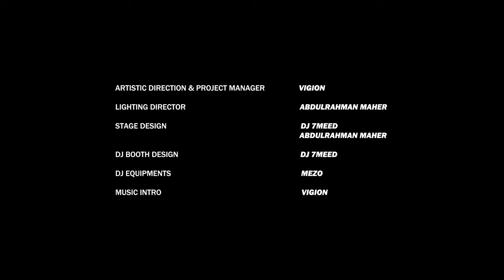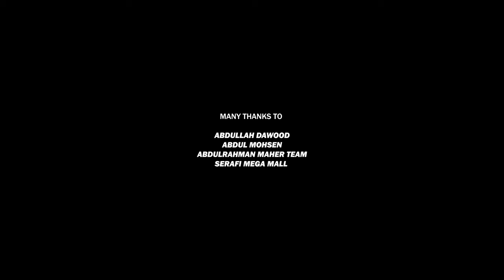SND 93 | Vigion, DJ 7meed, Maryam & Mezo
Four DJs based in Saudi Arabia performing a live show, creating a special one-hour DJ mix for Saudi National Day 2023. We aim to captivate the audience with their unique sounds and set the stage for a memorable celebration of the national day.
Their combined talents and energetic beats will create an atmosphere of joy and unity as they celebrate the Saudi National Day in style, leaving the audience with an unforgettable musical experience.

This video was made possible by the collaborators below

Camera Team (47GRAINZ)
Director: Fauzi AR
Camera Operator: Saba Bin Saud, Ady Zahran, Fauzi AR
Editor: Fauzi AR
Artistic Direction & Project Manager: Vigion
Lighting Director: Abdulrahman Maher
Stage Design: DJ 7meed,Abdulrahman Maher
DJ Booth Design: DJ 7meed
DJ Equipment: Mezo
Sound System: Event 7
Site Permit: Ismail Qadi est.
Special Thanks to:
Location: The B Club, Serafi Mega mall
Bracelets: Tasmeiah
Catering: Ame Beakry
Studio: House Of Art
Special Thanks to: Abdullah Dawood , Abdulrahman Maher Team, Ismail Qadi, Abdul Mohsen

TRACKLIST
Vigion - Intro
Vigion - ID
R3HAB & Afrojack - Shockwave (Extended Mix)
Afrojack - Chain Gang (Extended Mix)
Raptures & MAZAN - Sweet (Extended Mix)
Vigion - ID
Martin Garrix, Matisse & Sadko - Good Morning (Extended Mix)
Afrojack & R3HAB ft. Au-Ra - Worlds On Fire (Afrojack & R3HAB vs. Vion Konger VIP Extended Remix)
David Guetta, Bebe Rexha - Im Good (Blue)(Cedric Gervais Extended Remix)
R3HAB, A Touch Of Class - All Around the World (La La La) (RetroVision Remix)
David Guetta Anne-Marie & Coi Leray - Baby Don't Hurt Me (Cedric Gervais Extended Remix
Bromo - Do Better
Magnificence - Closer
Martin Garrix, Matisse & Sadko, John Martin - Won’t Let You Go (Eleganto Remix)
SMACK x Ape Rave Club - Monkey Beatz
AFROJACK - Polkadots (Sven Fields & Chasner Remix)
MORTEN - Unforgettable
Nick Havsen, Kazden & Josh Le Tissier - Love of Yesterday (Club Mix)
Nicky Romero - Give In My
Martin Garrix & Breathe Carolina - Something (Extended Mix)
Afrojack & DLMT feat. Brandyn Burnette - Wish You Were Here (Extended Mix)
Alesso feat. Zara Larsson - Words (Sentinel Extended Remix)
Tiga - Mind Dimension (Tiesto Remix)
Andrew Azara - Chase The Rabbit (Jesse Maas Remix)
Portable Paradise - Sensations (Original Mix)
Vitess - Continental (Original_Mix)
Vitess - Hotline (Original_Mix)
Vluarr - No More (Extended Mix)